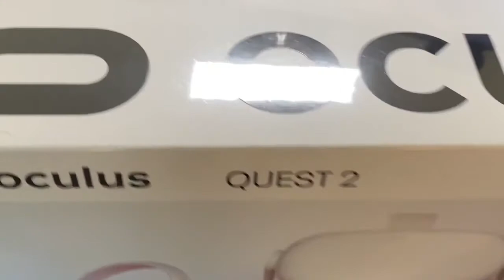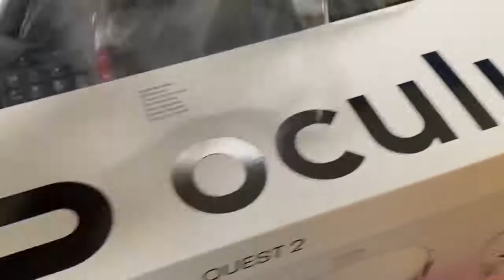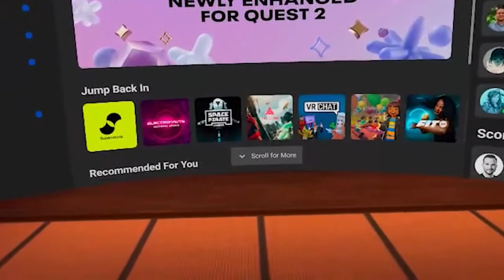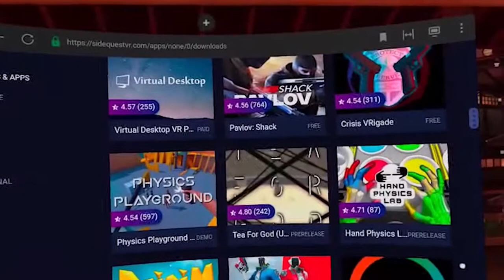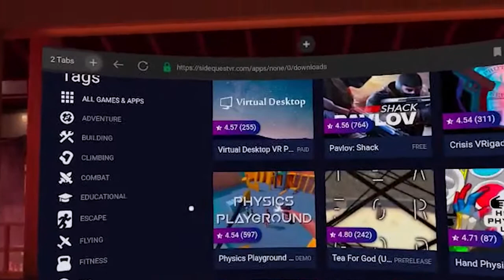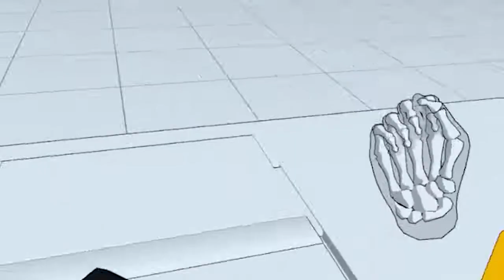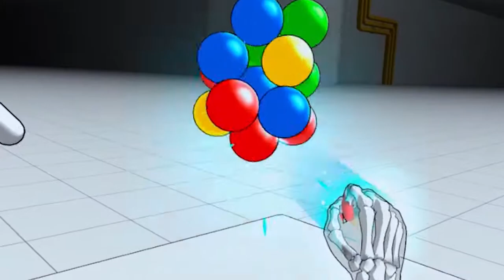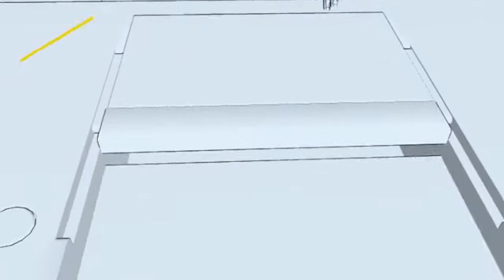Oculus Quest 2 Unboxing + Hand Physics Lab Sneak Peak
🥽  Enjoy the new Quest 2 unboxing as we look more at the Quest 2 hand tracking capabilities and a sneak peak into the new Hand Physics Lab: The GRIP update.

P.S. Quest 2 is included in course materials for all participants!

⌚  Timestamps
0:00 XR Bootcamp Testimonial
0:26 Unboxing Packaging
0:40 Specifications
1:00 Shoutout to Famous titles
0:00 XR Bootcamp Testimonial
1:59 Use in XR Bootcamp Hand Interactions
3:47 VR Room